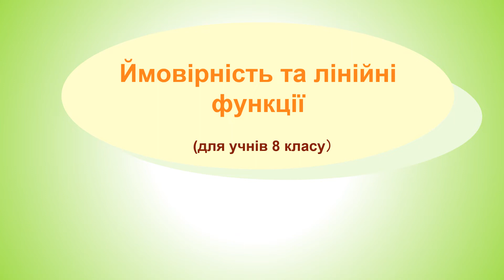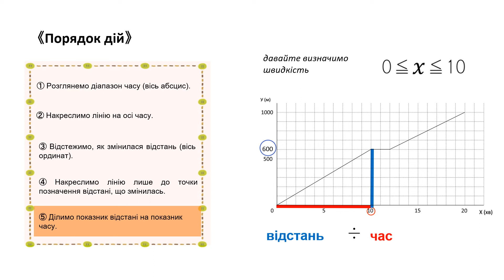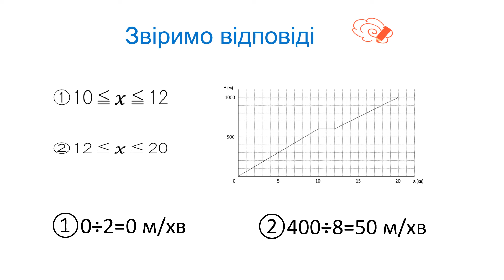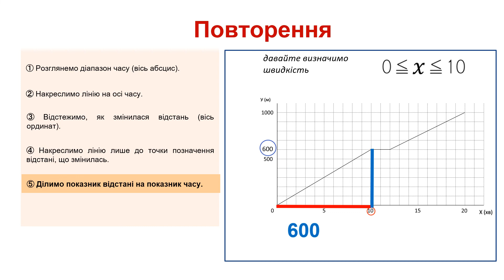中2＿事象と一次関数ウクライナ語版